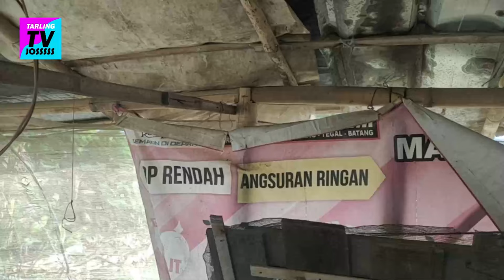THE BEST TARLING TENGDUNGAN BASS SUPER MANTAP